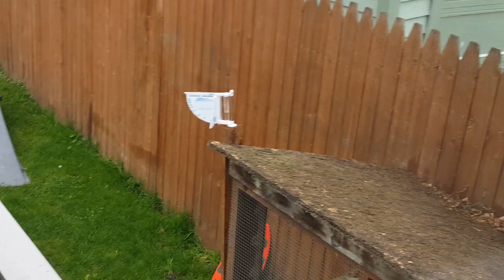Mom and baby squirrel playing.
Our friendly neighborhood squirrel, Wendy, plays with one of her 4 babies.